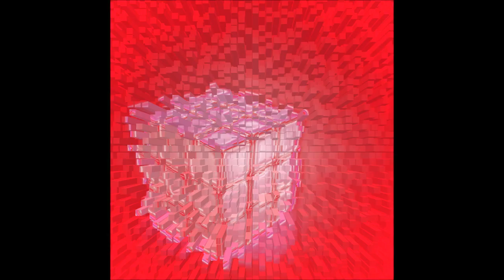Synthia - 4310U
This is the song "4310U" from our 2008 record "Solve The Cube" originally released on timetheory netlabel.

Tracklisting:

1. 4310U
2. Sometimes Why
3. Hide & Seek & Destroy
4. Featuring Many Flammable Parts
5. Bad Buddhist
6. Solve The Cube
7. The Antidote. I Has It.
8. The Bee's Knees vs. The Cat's Meow
9. Painal
10. This Is Not A Hidden Track

This song was made entirely in Garage Band, with a bunch of random samples tossed in, if my memory serves me.